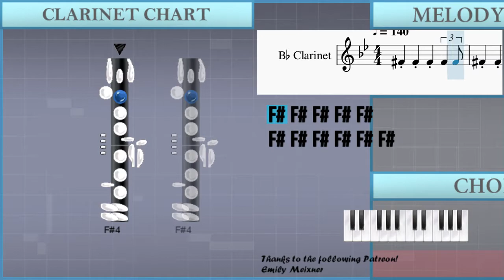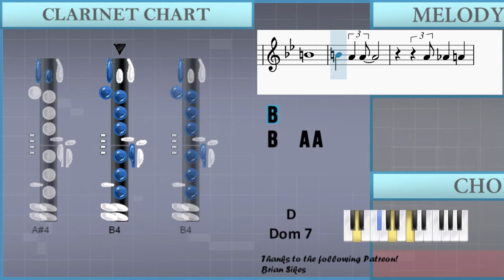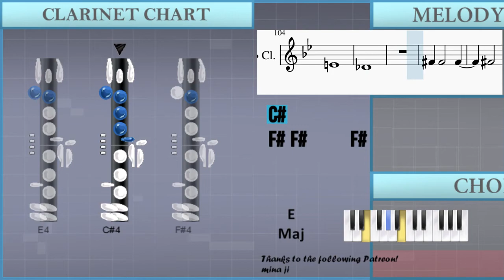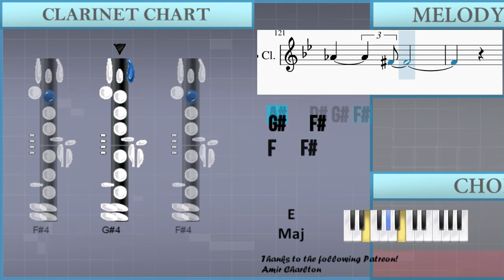How to play Arms Tonite by Mother Mother on Clarinet (Tutorial)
The easiest way to learn how to play Arms Tonite by Mother Mother on the clarinet. It's a clarinet tutorial for Arms Tonite by Mother Mother.

EasyMusicLesson teaches you to play the your favorite instrument, through easy and simple animation so that you too can learn how to play Arms Tonite by Mother Mother on the clarinet easily. A clarinet tutorial with visual animation graphic.

Chords of Clarinet arrangement:
E Maj   E Maj   E Maj   A Maj   F# Maj   A Maj   B Maj   E Maj
A Maj   F# Maj   A Maj   B Maj   E Maj   A Maj   F# Maj   A Maj
B Maj   C# Min   C Maj   E Maj   A Maj   C# Min   C Maj   E Maj
A Maj   C# Min   C Maj   E Maj   A Maj   A Maj   B Sus 4   B Maj
B Dom 7   E Maj   A Maj   F# Maj   A Maj   B Maj   E Maj   A Maj
F# Maj   A Maj   B Maj   C# Min   C Maj   E Maj   A Maj   C# Min
C Maj   E Maj   A Maj   C# Min   C Maj   E Maj   A Maj   A Maj
B Sus 4   F# Min   A Min   F# Min   F# Min 7 b5   B Dom 7   E Maj
A Maj   F# Min   A Min   D Dom 7   G Maj   C Maj   A Min   A Maj
A Maj   C# Min   C Maj   E Maj   A Maj   C# Min   C Maj   E Maj
A Maj   C# Min   C Maj   E Maj   A Maj   A Maj   B Sus 4   A Min
D Maj   E Maj   E Maj   E Maj

Melody notes of Clarinet:
F#4 F#4 F#4 F#4 C#4 F#4
G#4     F#4
F4   F#4
A#4   D#4 G#4 F#4
G#4     G4     G#4
F#4     F#4   F#4 A#4
D#4 G#4 F#4
A#4   C#4 F#4 F4
G#4     F#4
F4   F#4
G#4     G4     G#4
F#4   F#4   F#4   F#4 A#4
D#4 G#4 F#4
G#4     F#4
F4   F#4
G#4     G4     G#4
D#4 G#4 F#4
A#4   C#4 F#4 F4   D#4
F#4     F#4
F#4 F#4 F#4 G#4 A#4 G#4 F#4 D#4
F#4     F#4
F#4     F#4
F#4 D#4 F#4 D#4
F#4 C#4 F#4 C#4
G#4
B4
G#4     F#4
F4   F#4
G#4     G4     G#4
D#4 G#4 F#4   F#4
G#4     F#4
F#4   F4   F#4
D#4
G#4     G4     G#4
F#4     F#4
F#4     F#4
F#4     F#4   F#4
F#4 C#4
F#4     D#4     A#4
F#4 D#4
F#4     D4     G#4
D#4
F#4     D#4   D#4   A#4
F#4 D#4
F#4     D4
C#4
G#4     F#4
F4   F#4
A#4   D#4 D#4 C#4
G#4     G4
G#4 F#4   F#4   F#4
A#4
B4
C#5   F#4   F4 G#4   F#4
D4   C#4   E4 C#4
D4 B3 D4 F#4 C#5 B4   F#4
E4   E4 D4   A3
B3   D#4   F#4 F#4 D#4
C#5 G#4 A4 C#5   C#5 D#4
F#4     F#4
F#4     F#4
F#4     F#4
F#4 F#4 F#4 F#4
F#4 F#4 F#4 F#4 F#4
F#4 C#4
D4
E4
C#4
G#4     F#4
F4   F#4
G#4     F#4
F4   F#4
G#4     F#4
F4   F#4
G#4     F#4
F4   F#4